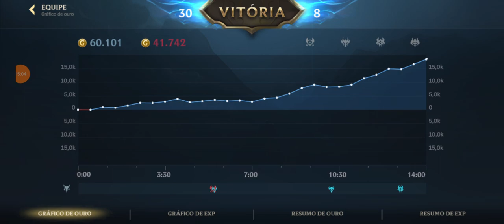PRIMEIRO GAME DE DARIUS DA S12! EXTREMAMENTE FORTE!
Salve pessoal, partidazinha de Darius, fazendo o básico e tentando ganhar, espero que gostem da gameplay elevada, so que não...